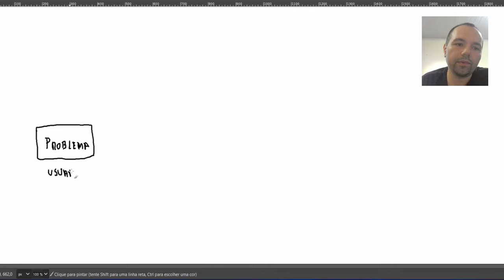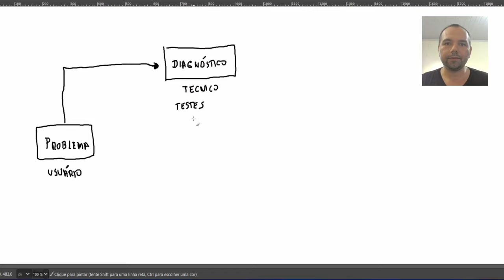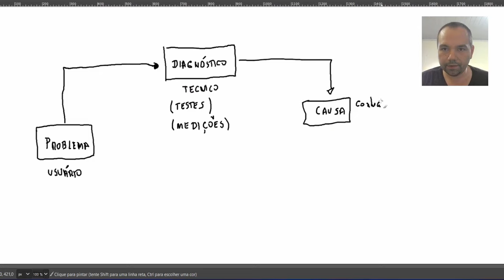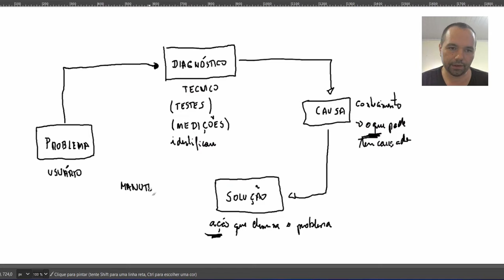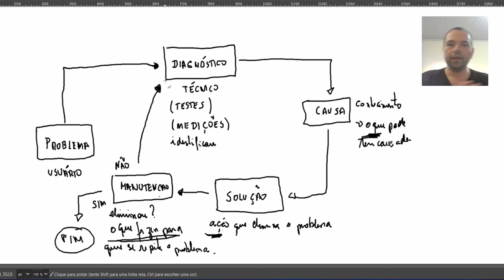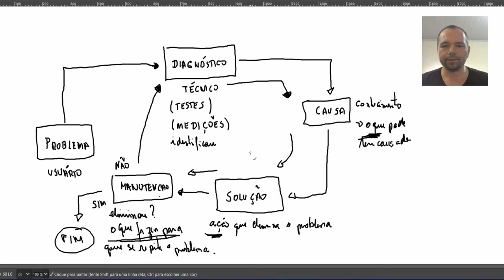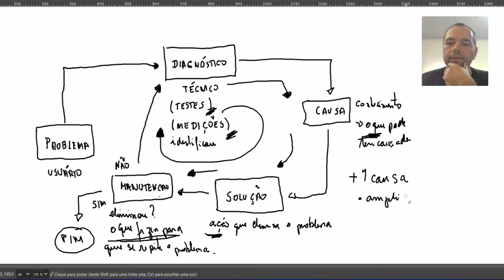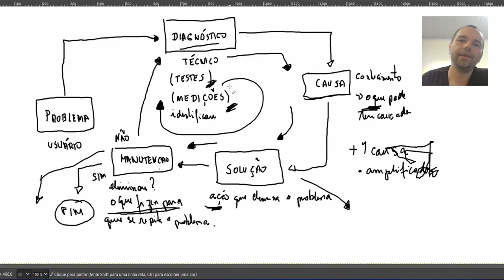Manutenção não é só trocar uma pecinha! É um ciclo.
Alguns detalhes importantes sobre o processo de manutenção.